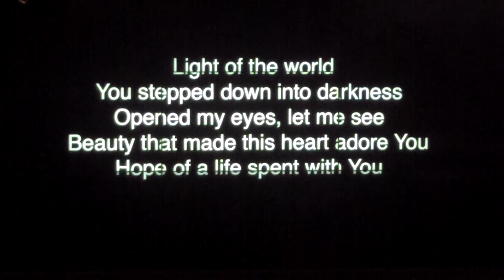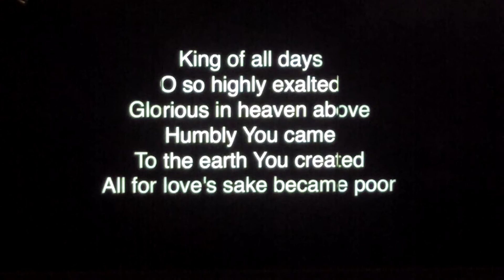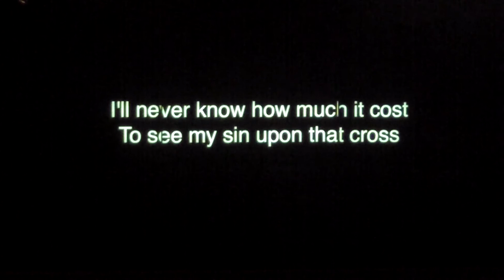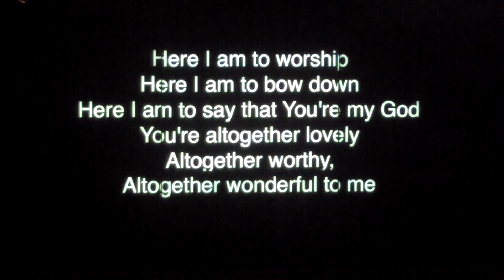Here I Am To Worship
Find more about Malibu Presbyterian Church!